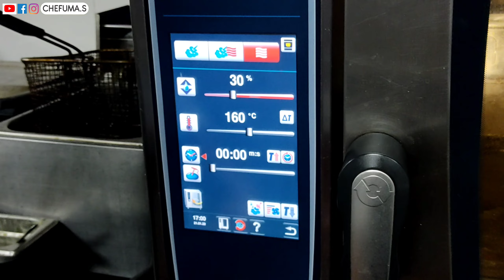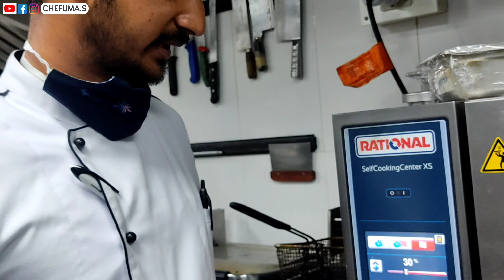चॉकलेट Brownie | एकदम नई रेसिपी | Walnut Brownie | Chef Uma